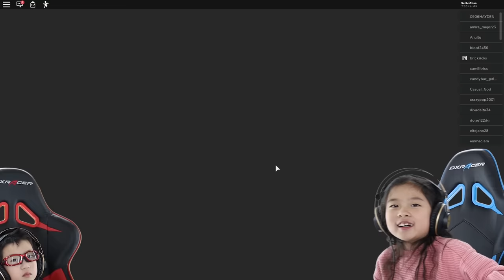こんな結末なの～😱お泊り保育がすさまじいことに😨保育園 幼稚園 ストーリー ゲーム実況 ROBLOX Daycare Story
ロブロックスのストーリーゲームに挑戦します。今回はデイケア（保育園・幼稚園）の物語ゲーム。こんな結末になるとは・・・。